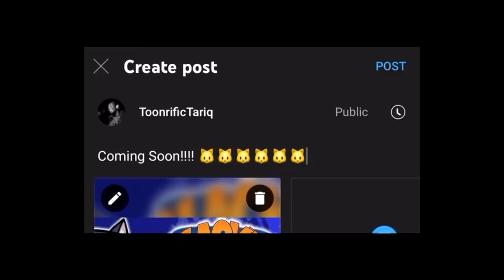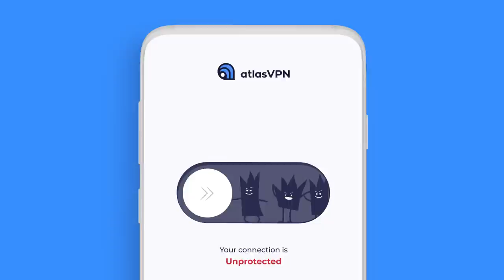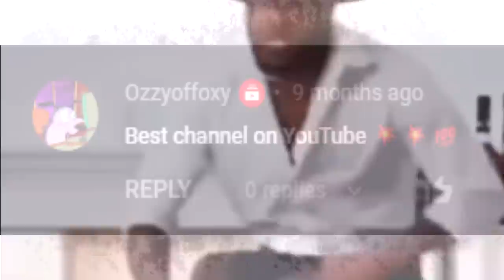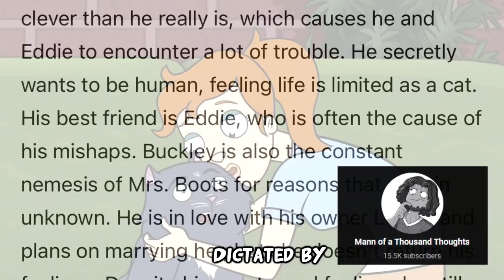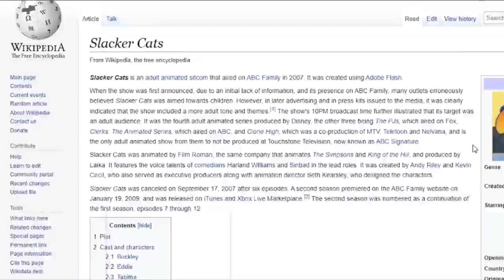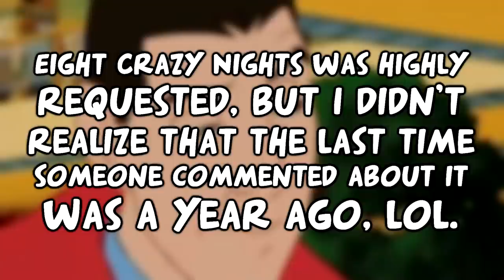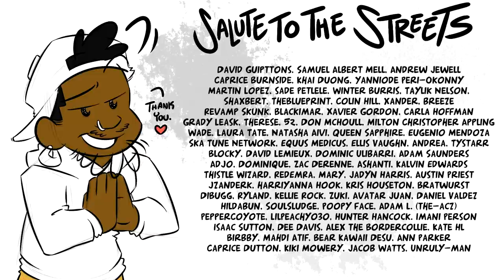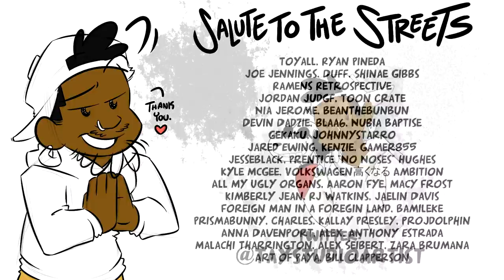Disney's FAMILY GUY Clone?? SLACKER CATS (feat.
"Is this how normal people feel? Ya'll feel sorry for each other?? How the HELL to ya'll get anything done??"

Love to @FDSignifire, @Astoldbykenya, @CrocGangEnt, @offbeatkiki and @billiam all for their cameos! Love to @Mannof1000Thoughts of the line read! And big shoutout to @Dovendraw for adding his two cents!

PODCAST:
SKETCH THE RHYME